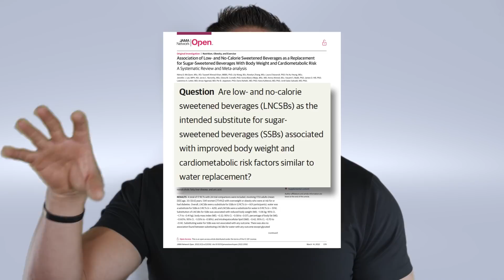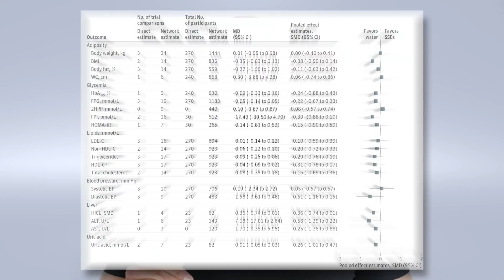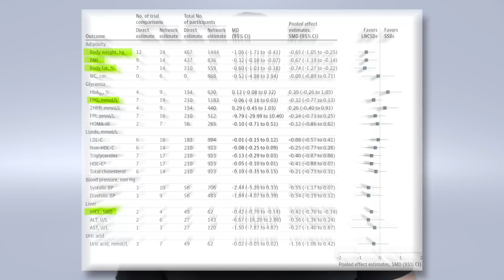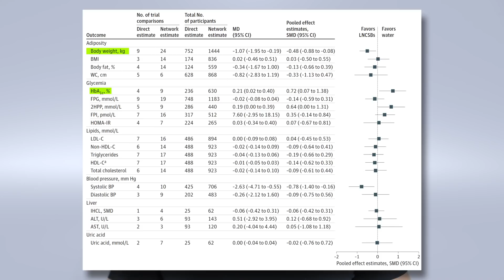Sugar Sweetened Beverages VS. Low/No Calorie VS. Water | Educational Video | Biolayne